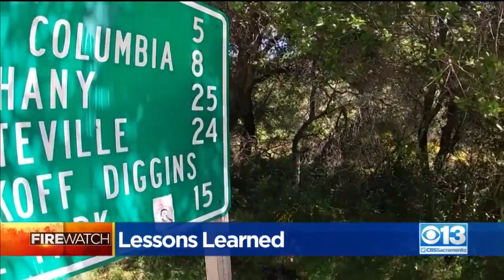Lessons Learned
Thirty years ago veteran firefighters had never seen anything like the 49er Fire, a wildfire started by a mentally-ill transient burning toilet paper.